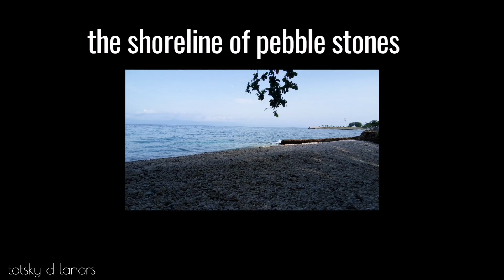Ginatilan, Cebu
it's very amazing to come back to this place... it is worthed to be here.